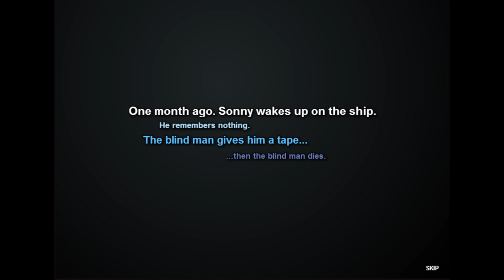Let's Play Sonny 2 - Part 1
Here's an interesting game I was recommended to try a little while ago.